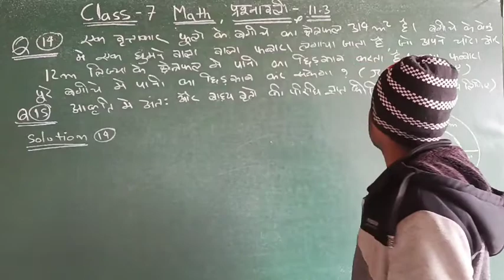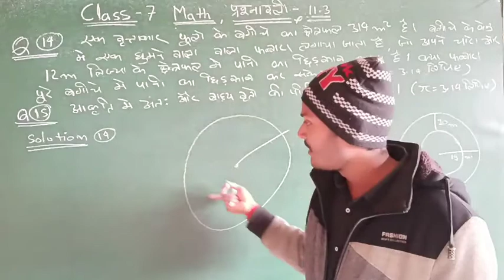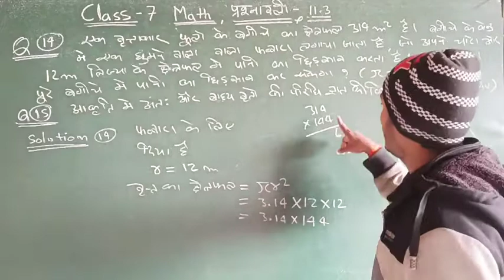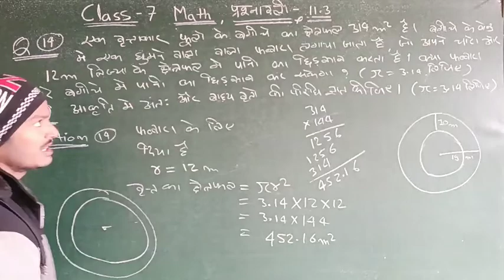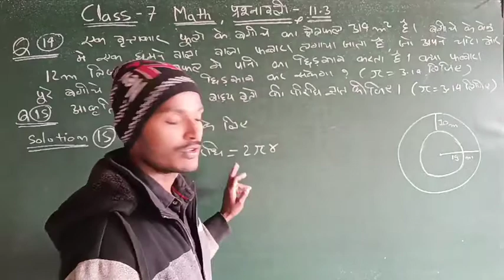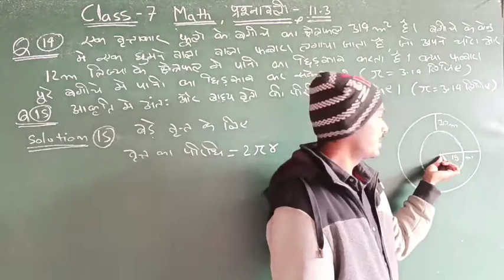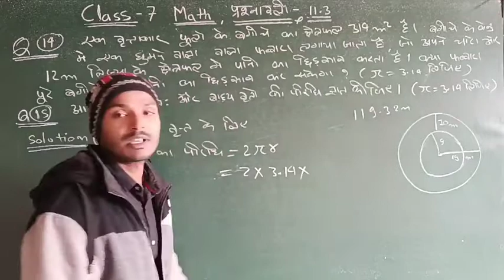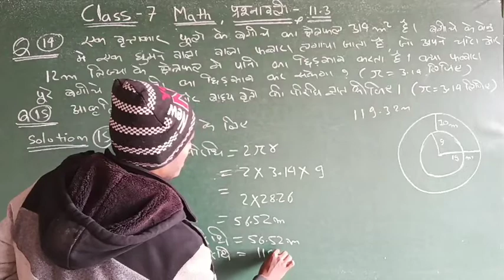Class 7 Maths ( Exercise 11.3 ) Question no. 14 & 15